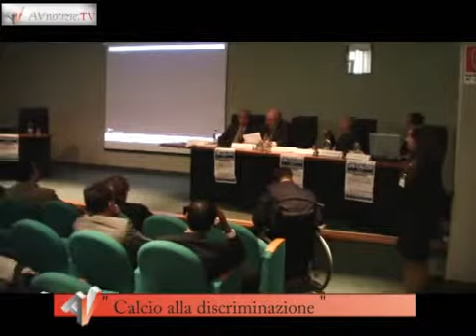Convegno Anfass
Si è svolto sabato 2 ottobre il convegno per dare un "Calcio alla discriminazione" organizzato dall'Anfass e incentrato sui diritti delle persone con disabilità.